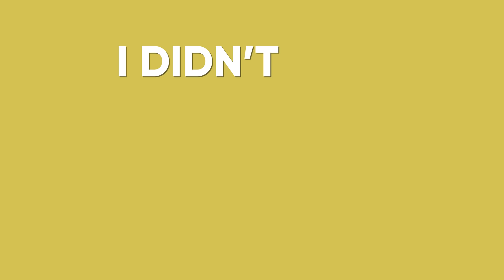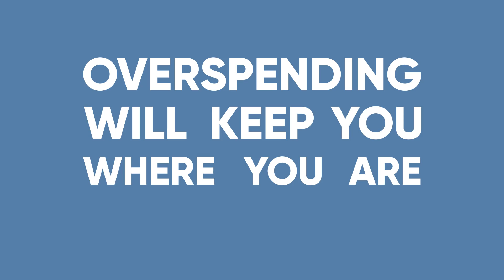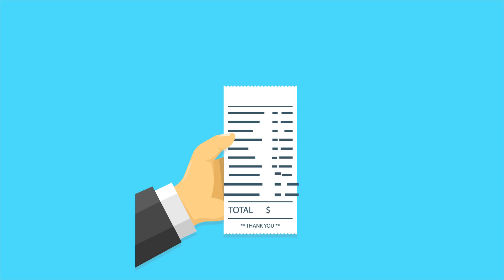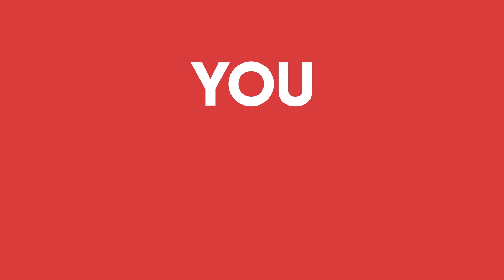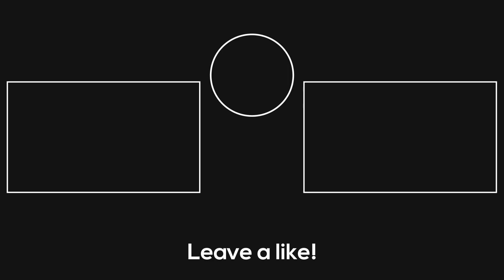3 Money Mistakes To Avoid In Your 20s in 2021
If you just started investing and want to know what is the best investing strategy for you, here is my calendar to discuss how I can help you